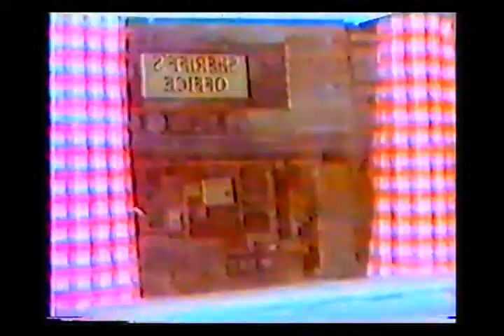Zapping through the 80's - The Jets (1)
Switch on the Rock'n'Roll TV